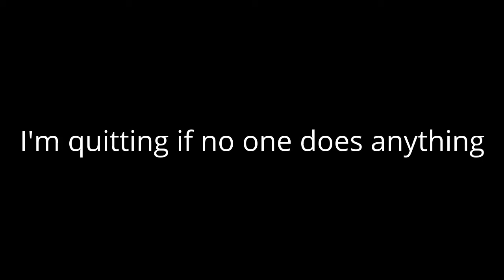What Should I Do?